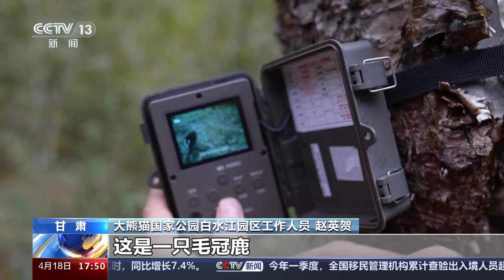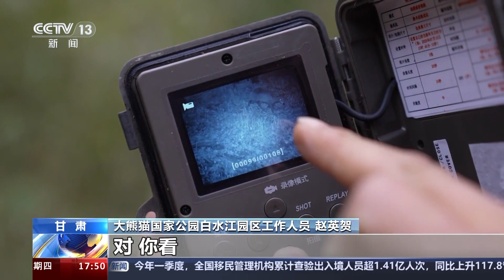大熊猫国家公园白水江园区：大熊猫野外种群动态监测展开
大熊猫国家公园白水江片区位于陕、甘、川三省交界地带，总面积2500多平方公里。根据第四次全国大熊猫调查结果显示，白水江园区共有野生大熊猫110只，均分布于海拔1700米以上。

保护区的工作人员要定期对大熊猫野外种群动态、园区内生态环境和生物多样性进行科学监测，为大熊猫的保护和管理提供科学依据。近日，工作人员开启了今年首次监测工作，在本次的监测中，不仅有66条固定线路，还有21条随机监测线路。

总台记者跟随其中一路工作人员进入了白水江园区核心保护区，开展四天三夜的监测工作。在野生大熊猫生活的区域里开展动态监测并不是一件容易的事，大家需要爬山过河，徒步行进很长的时间才能到达。